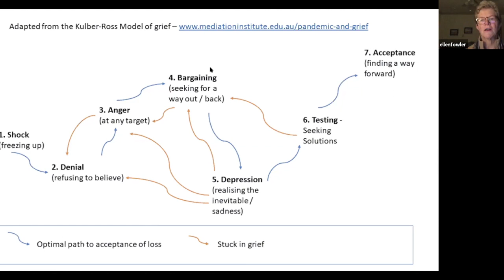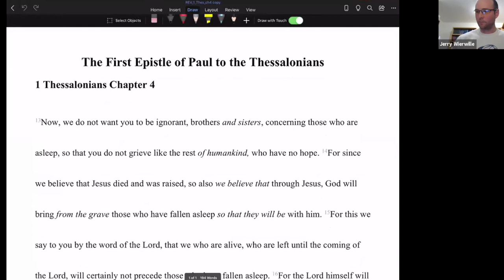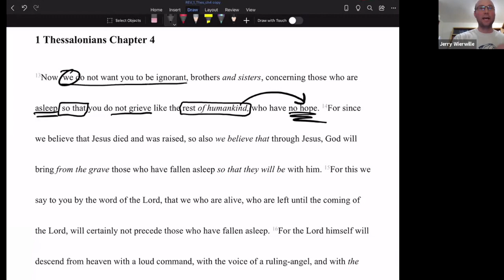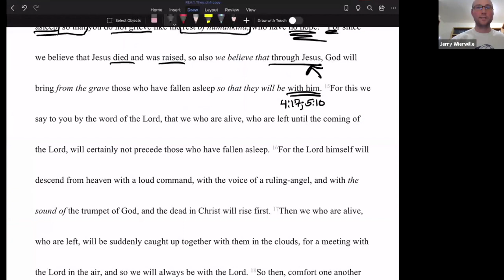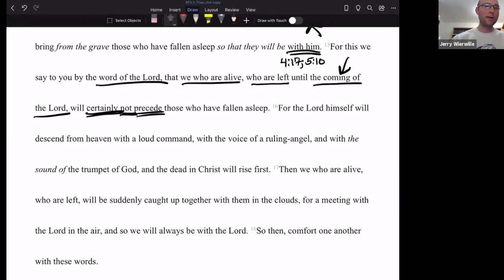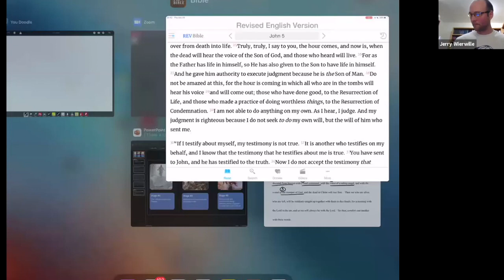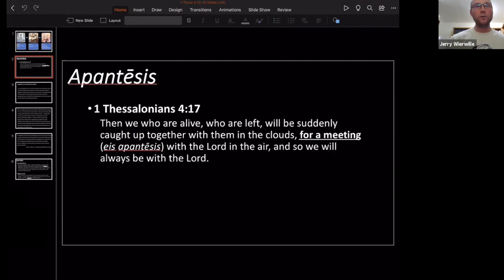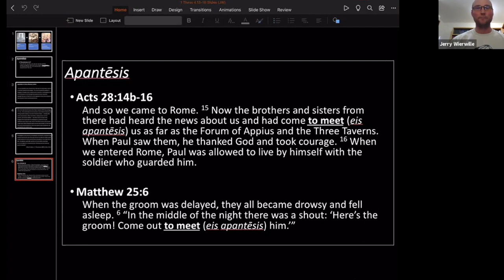1 Thessalonians Series | Grieving with Hope: the Return of the Lord (Part 7)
The way that Jesus’ followers grieve unlike the rest of humankind is with the hope of his return in their sight. The pain of losing beloved brothers and sisters in the Lord to the sting of death is not done away with because of the promise of resurrection, but it is endured with the comfort of knowing that they will be with the Lord when he returns. Both living and resurrected believers will be part of the glorious reception where we will celebrate the coming of the Lord Jesus as he descends from heaven in triumph.

Verses: 1 Thess. 4:13-18

Teacher: Ellen Fowler & Jerry Wierwille